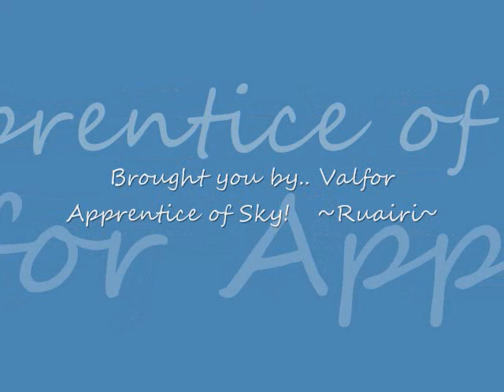Valfor's Evil Deeds 1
Me leeching exp off from Sky along side with Pieman9225 in ciar adv!!